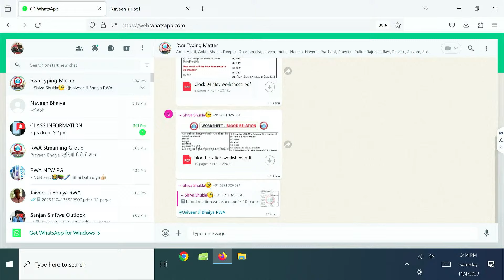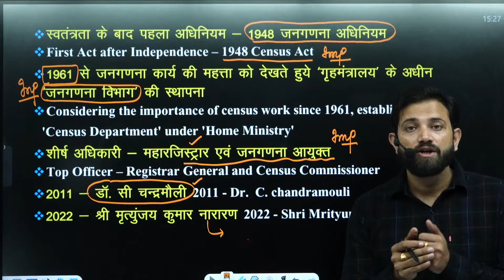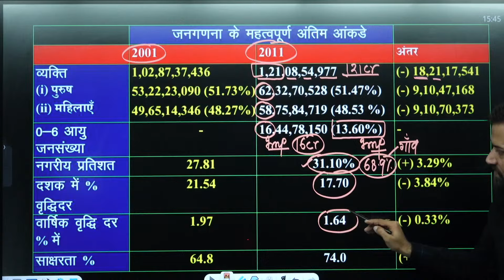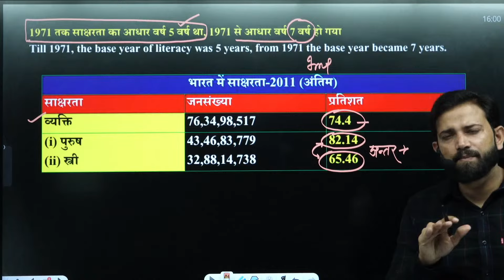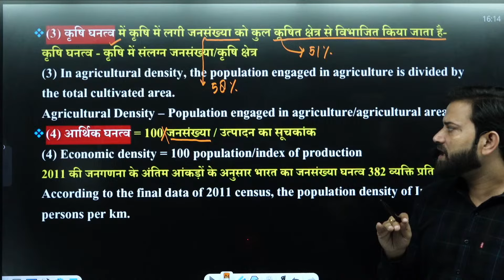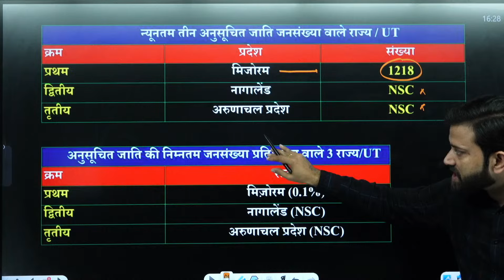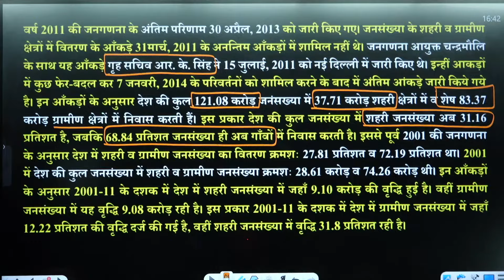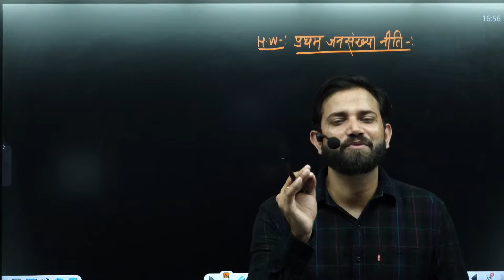Delhi Police 2023 Exam, जनगणना (Census) Most Imp Questions By Naveen Sir, SSC GD/UPSI Census Class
Census For Delhi Police/SSC GD/UPSI 2023 | जनगणना, इतिहास से लेकर वर्तमान तक, Census Most Imp Questions By Naveen Sir
𝗛𝗲𝗹𝗽𝗹𝗶𝗻𝗲 𝗻𝘂𝗺𝗯𝗲𝗿 :-
☗ आप हमें व्हाट्सएप भी कर सकते हैं।